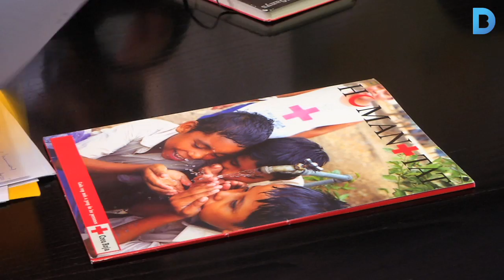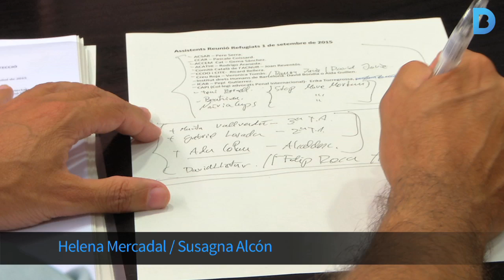Barcelona treballa per millorar la xarxa d’acollida de refugiats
El primer tinent d’alcaldia, Gerardo Pisarello, ha explicat que en les últimes setmanes moltes famílies barcelonines s’han ofert a acollir refugiats, i el Govern estudia ara com recollir i registrar aquestes propostes solidàries. A més, Pisarello ha explicat que es treballarà per la creació d’una xarxa europea de ciutats refugi. Més informació